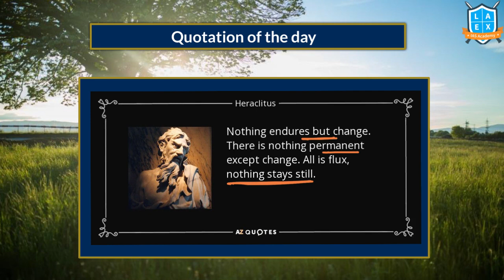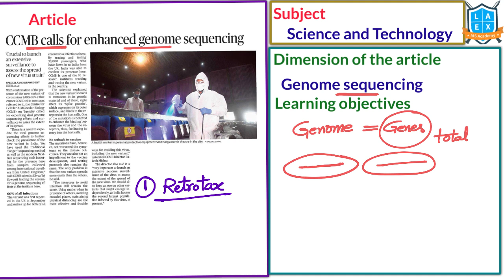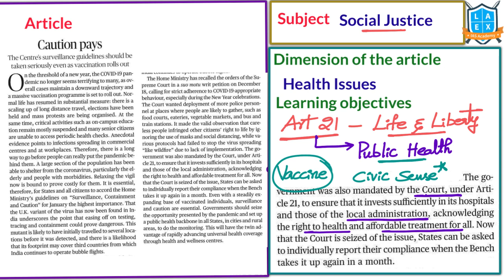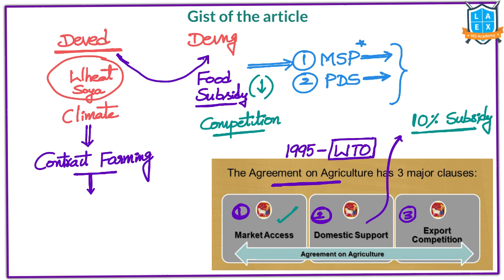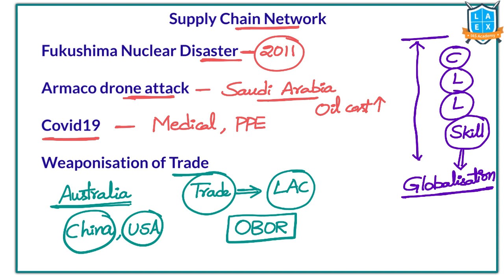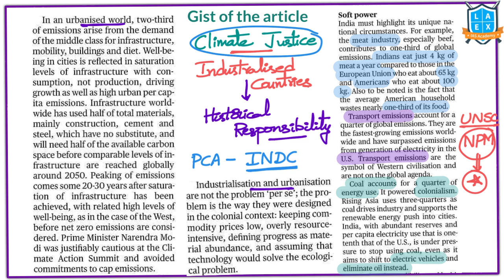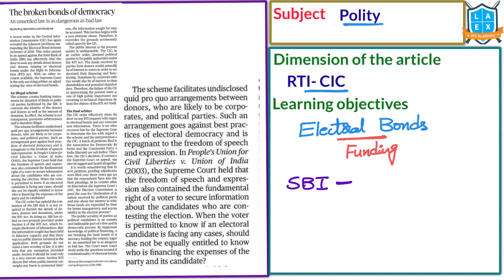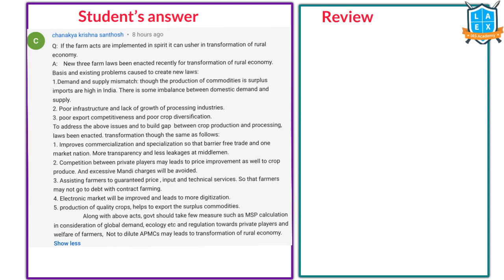Telugu (30-12-2020) Current Affairs The Hindu News Analysis ||Mana Laex || La Excellence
The Time Stamping for the above video:
01. CCMB calls for enchanced genome sequencing  - 07:55
02. Caution pays - 10:23
03. The global angle to the farmer protests - 12:11
04. Resilient supply chains as a pandemic lesson - 19:34
05. The climate policy needs new ideas - 25:41
06. The tragedy of conservation - 30:19
05. The broken bonds of democracy - 32:46
06. INCOIS launches 'Digital Ocean' - 36:09
07. Harsh Vardhan made member of GAVI Board - 36:51
08. Bangladesh sends 1,804 refugees to remote island - 37:33
09. 'India can build on rural push federalism, consumer base' - 38:26

*Mana La Ex Mana Kosam Telegram Channel Link*

English:
La Excellence IAS Coaching Institute
Kannada: